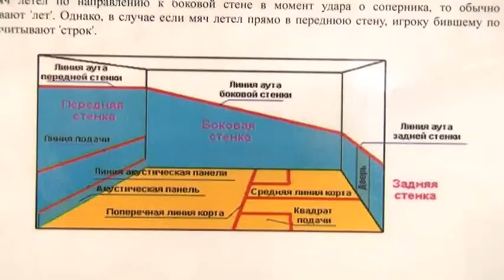Кубок Омской области по сквошу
24 ноября в фитнес-центре «Гранд Фитнесс Холл» состоялся Кубок Омской области по сквошу